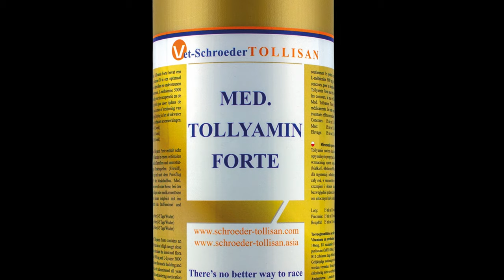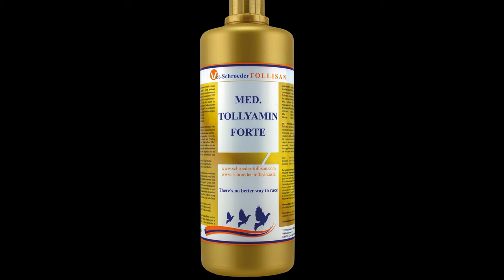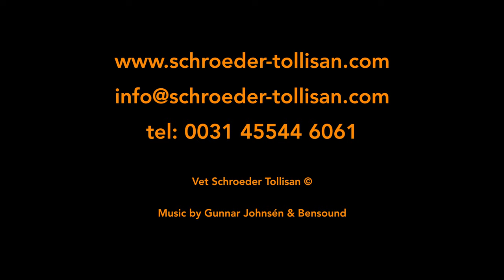Goldenes Med. Tollyamin Forte